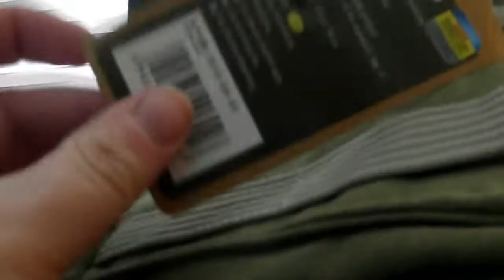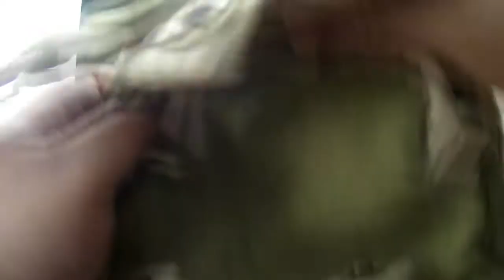Protective Cotton Canvas Carrying Bag for Camera - Army Green (HD)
A camera bag, I bought on Deal extreme.